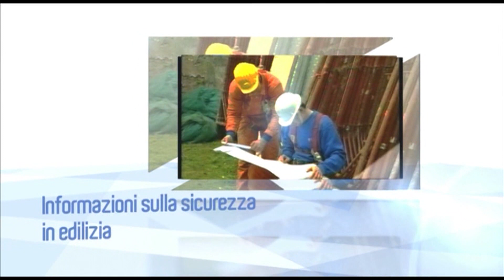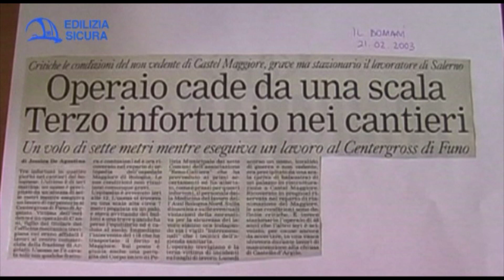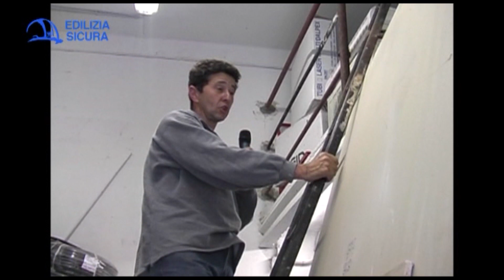Edilizia Sicura 2. Le scale portatili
Come prevenire le cadute dalle scale che rappresentano il 24 % delle cadute dall'alto. Interviste con lavoratori edili,infortunati,sindacalisti, tecnici ASL, artigiani e imprenditori.Cartoni animati europei NAPI;un intervento iniziale dell'attore Tullio Solenghi.Brani di corsi di formazione e di un video sulle imbragature di sicurezza realizzato da ESEM Milano e INAIL Lombardia